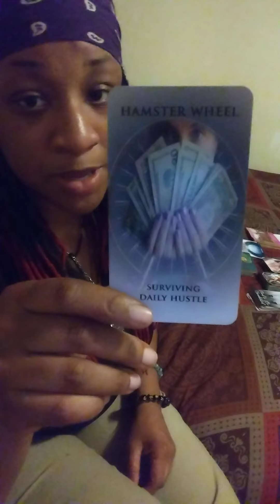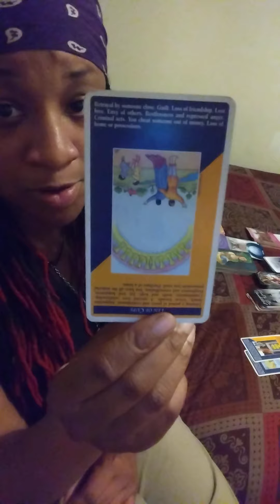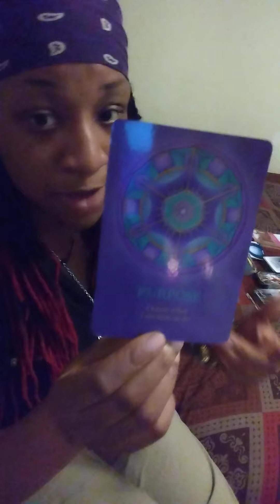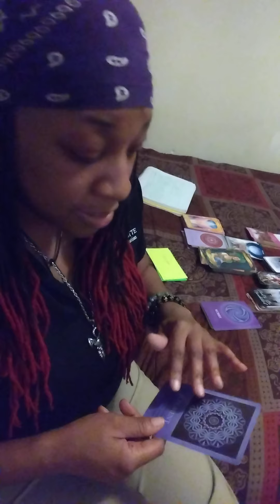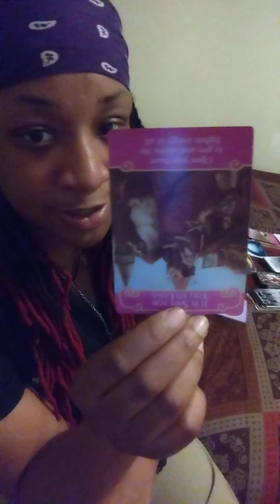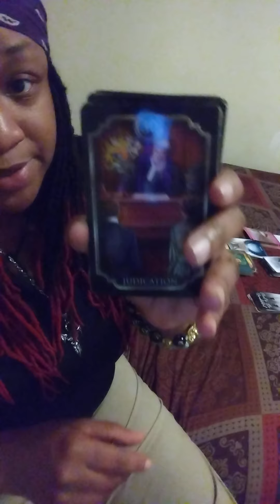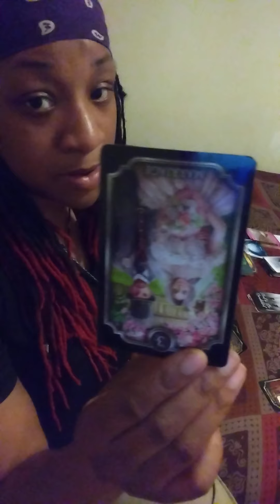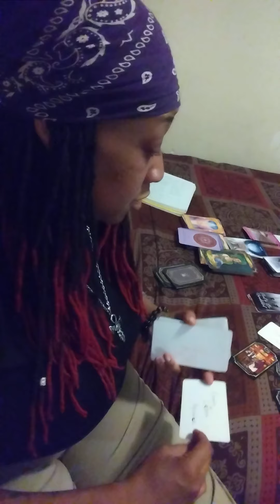Aquarians energy pull ext...